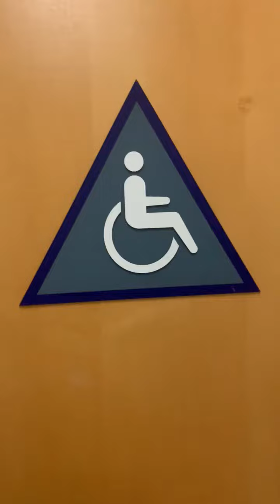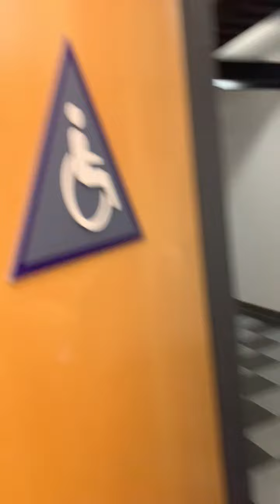Fine Arts Building Men's Restroom Reshoot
Same place as the last 2 videos. The afwall is super powerful.

Washbrooks: A
Afwall: A+

Rating Scale

A+ EPIC
A Amazing
A- Nice
B+ Great
B Good
B- Okay
C+ Boring
C Not Good
C- Bad
D+ Junk
D Garbage
D- Trash
E+ Terrible
E Horrible
E- Awful